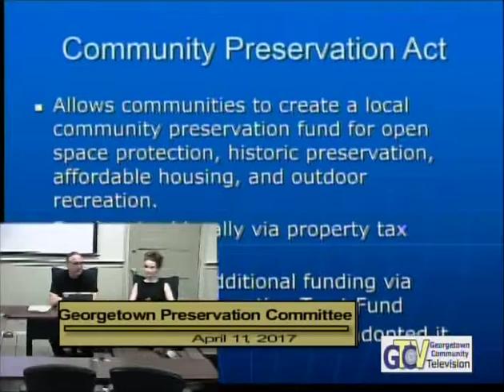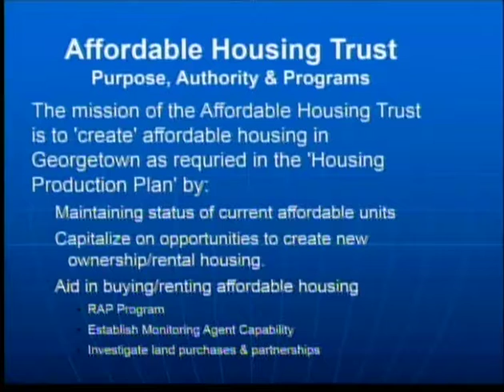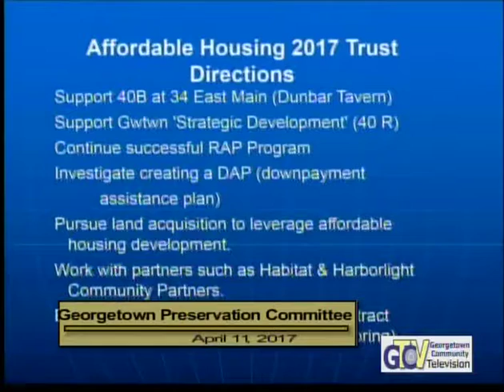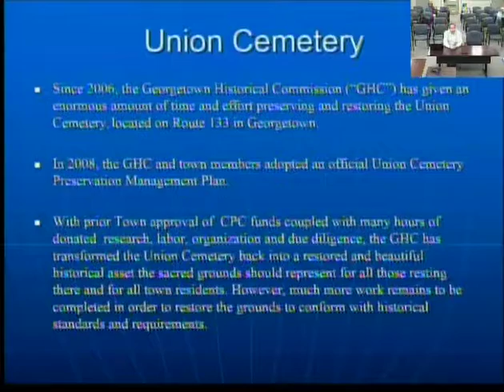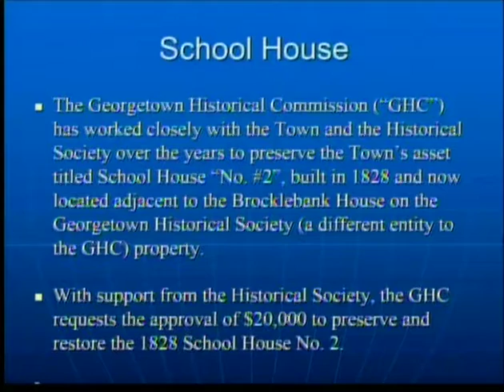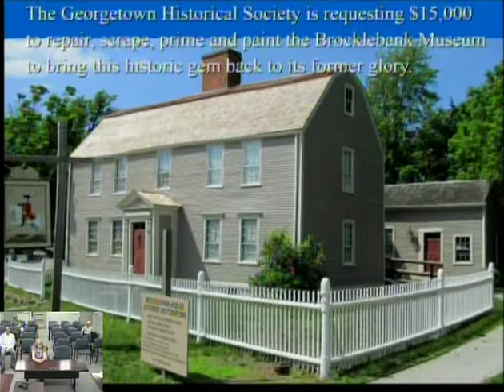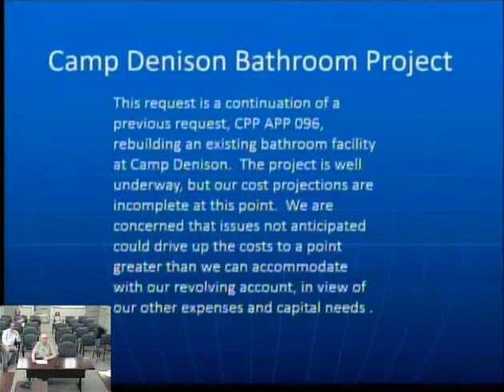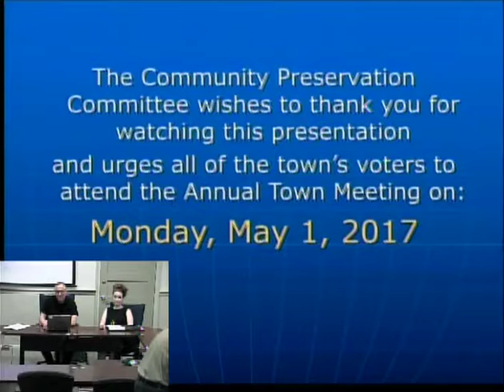4725 1 Community Preservation Committee 4 11 17